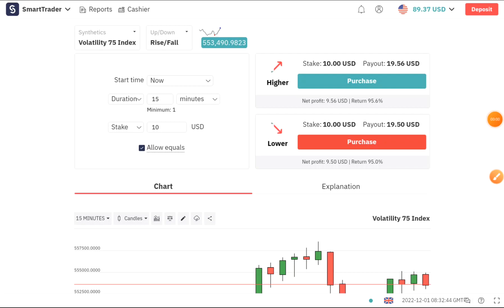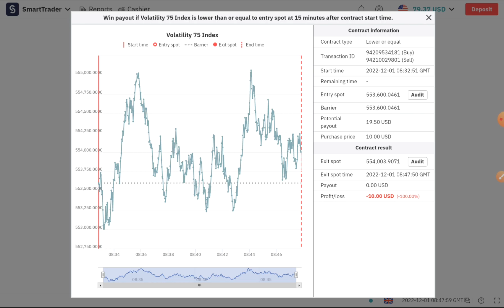Real Account Live Trading | Deriv | EP-72 | CJ